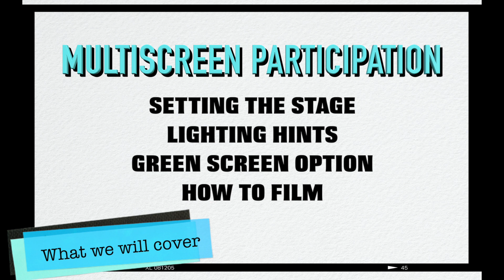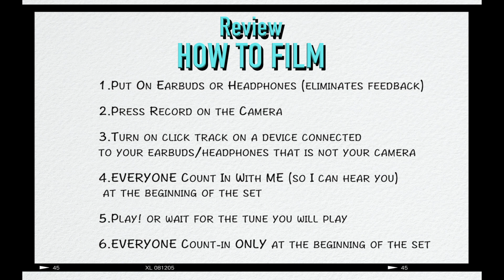Multiscreen Participation Tutorial & Green Screen Hints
Have you been invited to collaborate on a MULTISCREEN Music Project? Once you have the Play Along/Click Track/Recording, watch this video for helpful hints!  Setting the Stage * Lighting Tips * Green Screen Option * How to Film! Tips, Music, & Video by Cullen Luper

A CLICK TRACK is a recording of the tune & the metronome clicking the beat, sometimes there are also instructions for you - dynamics, etc. The click track recording helps everyone to stay together (as we can't see one another). Check out this video - we used a click track that contained all the parts except the one we were recording and sheet music.

SOUND - the smart phone settings can be coordinated with all participants via SETTINGS and CAMERA.
***For more continuity with your group in sound & video, try the MOTIV Video app. Film your project using the app and set to 24 fps, 1089 res, 48 khz, WAV audio. 4K is an option, but make sure your computer can handle it (my computer gets noticeably glitchy and crashes editing 4K).

1.Put on your earbuds or headphones
2.Press RECORD on camera
3.Turn on CLICK TRACK (the recording) that you downloaded to your computer - connected to your earbuds via bluetooth or a long cord.  You are using 2 devices - smart phone or camera (filming) & computer connected to earbuds (listening to click track).
4.Count-in ONLY for the first tune of the set WITH ME (I need to hear you count on your recording/video- this is how I line up all the audio)
5.Play the set
6.Upload to the Multiscreen Editor Person
***BE SURE TO STAY WITHIN THE GREEN while filming! AND DON"T WEAR GREEN - unless you want the background showing up on your clothing.

Soundtrack: 'Farewell To Glasgow' - Performed by Cullen Luper (Piano, Violin, Guitar) Composed by Roderick Campbell North Uist Scotland
'Jock Wilson's Ball' - Performed by Cullen Luper (Piano, Violin, Guitar)

If you need supplies -
A tension Curtain Rod draped with Green Fabric (clipped on the ends with a paper binder clip) in a front lit doorway can be the perfect stage. Light from behind the curtain is no good!

*Inexpensive LONG Shower Curtain ROD (for large doorway) - 86" Rustproof Basic Tension Aluminum Shower Curtain Rod

*Kelly Green Polyester matte / smooth finish fabric - 4 yards for full body Green Screen
Paper Binder Clips work to hold fabric onto the curtain rod - so no sewing required. One clip on each end works.

*5x7, WITH POCKET FOR ROD

*Green Poster Board that is approximately the same color as the fabric in the video (can be darker or lighter) is great to TAPE ON THE GROUND for a full body green screen ground - you are less likely to slip.